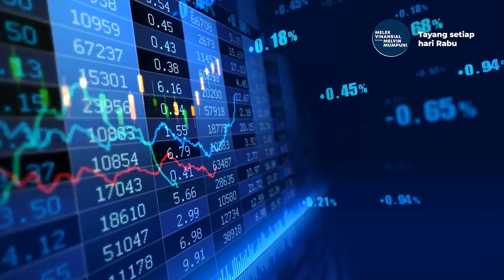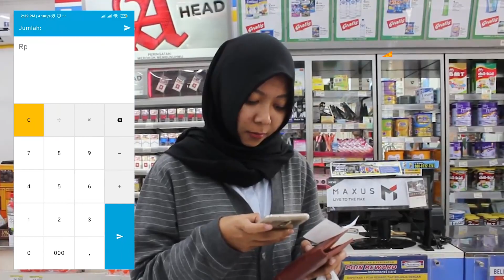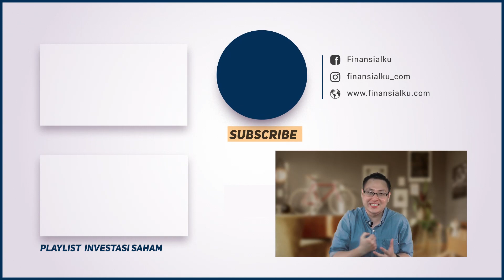Kenapa Uang Cepat Habis??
Kenapa kalau kita punya 2 lembar Rp 50 ribuan di dompet lebih cepat habis, daripada 1 lembar Rp 100 ribuan?

Apakah kamu pernah bertanya: Kenapa Uangku Kok Cepat Habis? Ternyata ada tiga penyebabnya, coba kita bahas satu persatu.

1️⃣ Penyebab 1 Uang Terlalu Sedikit
Masalah yang dihadapi oleh mayoritas orang Indonesia adalah pemasukan terlalu sedikit. Gejalanya begitu ada pemasukan, bayar cicilan yang besarnya 10-20% penghasilan, belanja ini itu untuk kebutuhan bulanan dan sisa tinggal dikit untuk bertahan hidup ke gajian berikutnya.

Satu-satunya obat, jika kamu merasa penyakit kamu adalah uang terlalu sedikit adalah TAMBAH UANGNYA.
Satu-satunya cara menambah uang adalah dengan TAMBAH PEMASUKAN.

2️⃣ Penyebab 2 Terlalu Boros
Masalah kedua adalah pengeluaran kamu memang terlalu besar, entah karena kebiasaan, salah strategi anggaran atau mengatur keuangan dan lain sebagainya.

🔴 Latte Factor
Latte Factor adalah pengeluaran yang kecil, berulang-ulang dan jika dikumpulkan pengeluarannya jadi besar.

Kalau dalam bahasa paling simple, latte factor itu ibarat BOCOR HALUS dalam keuanganmu. Dikit… dikit… tapi terus-terusan dan lama-lama efeknya jadi gede banget.

Contoh latte factor versi aku.
Beli jajan sore-sore di aplikasi pesan makan. Yah mungkin sekali pesan Rp 50 ribu – Rp 100 ribu. Seminggu pesan 2 kali. Jadi sebulan pengeluaran jajan mencapai Rp 800 ribuan.

🔴 Keuangan Kamu Ga Otomatis
Dulu waktu aku kuliah di teknik industry UNPAR, salah satu isu yang dibahas adalah otomatisasi produksi. Jadi proses produksi yang tadinya dikerjakan manual oleh orang, akan digantikan dengan mesin.

Menurut kamu kenapa pabrik-pabrik atau usaha-usaha besar lebih cenderung memilih menggunakan mesin dibandingkan tenaga manusia?

Waktu, bisa jadi
Biaya, bisa jadi.
Paling penting KONSISTENSI.

Misal kamu punya pabrik roti, bagaimana caranya supaya roti yang dihasilkan jumlahnya, rasanya, teksturnya bisa sama. Meskipun produksi sehari jumlahnya mencapai ratusan bahkan ribuan roti?

Yes mesin…
Manusia sulit sekali untuk KONSISTEN dan DISIPLIN.

Begitu juga dengan cara kita mengatur keuangan.
Banyak lho diantara kita (atau mungkin saja kamu salah satunya) tidak memiliki sistem budgeting bulanan.

Saranku adalah:
🚩 Buat aja budget sistem mami-mami zaman dahulu pakai amplop. Kalau zaman dulu belum ada aplikasi kan, jadinya amplopnya beneran amplop.
🚩 Mulai catat pengeluaran, karena mencatat pengeluaran ini menyenanngkan dan bisa jadi rem.
🚩 Otomatiskan.

Kita bahas studi kasusnya. Misal Emi seorang karyawan di perusahaan startup. Emi bekerja sebagai seorang social media specialist dengan penghasilan Rp 10 juta per bulan.

Emi perlu melakukan:
1. Bayar pajak, biasanya sudah dibayarkan oleh kantor.
2. Donasi, misal 10% dari penghasilan yaitu Rp 1 juta.
3. Investasi, misal 40% dari penghasilan yaitu Rp 3 juta.
4. Premi asuransi 10% dari penghasilan Rp 1 juta.
5. Cicilan, kebetulan tidak punya.
6. Pengeluaran bulanan 40% dari penghasilan Rp 4 juta. Artinya 1 minggu Emi bertahan hidup dengan uang Rp 1 juta.

Seterusnya Emi perlu catat pengeluarannya, biar ga kelupaan selalu LANGSUNG CATAT ketika belanja. Contoh Emi beli sayur, daging dan kebutuhan bulanan sebesar Rp 500 ribu, maka langsung catat pengeluaran bulanan Rp 500 ribu.

Terakhir budget yang sudah dibuat, langsung diotomatiskan.
Emi setting internet banking untuk otomatis transfer misal Rp 1 juta untuk donasi, 3 juta untuk investasi, 1 juta untuk premi dan sisakan di tabungan.

Itulah yang namanya OTOMATISKAN KEUANGAN KAMU.
Simple kan?  Kalau Kamu suka dengan ide otomatisasikan keuangan kamu, silakan share ke keluarga atau teman kamu. Aku yakin mereka juga akan suka ide ini.

3️⃣ Penyebab 3 Kesedot untuk Bayar Cicilan dan Utang
Penyebab ketiga adalah uang habis karena bayar cicilan.
Awalnya kita diberi kemudahan untuk beli ini itu, tetapi diakhir kita diminta bayar yang gantinya.

Kamu bisa pakai aplikasi Finansialku untuk merencanakan keuangan kamu. Yuk, download sekarang!